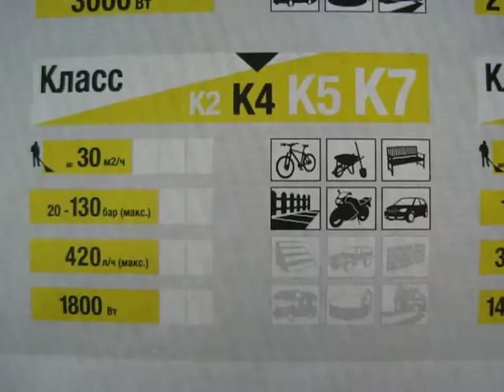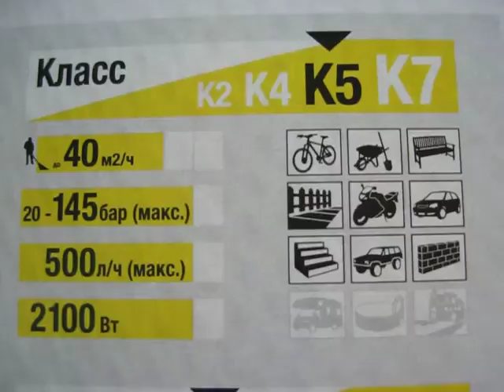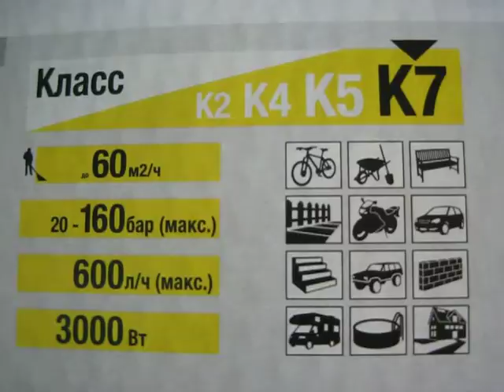Как выбрать мини-мойку из Karcher K 2 - K 7. Рекомендации производителя 2014.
Как выбрать мини-мойку. Рекомендации производителя 2014.
Выбираем мини-мойку по вашим потребностям. Таблица каталога 2014.
Речь пойдет об аппаратах с которыми я имел дело 2013 года)
Karcher K 2.100
Karcher K 2.120
Karcher K 2.325
Karcher K 2.425
Karcher K 3.200
Karcher K 3.550
Karcher K 5.200
Karcher K 5.600
Karcher K 5.700
Karcher K 7.650
Karcher K 7.700

Аппараты 2014 года:

Karcher K 2 Basic
Karcher K 2 Compact
Karcher K 2 Premium
Karcher K 3 Compact
Karcher K 4
Karcher K 4 Compact
Karcher K 5 Compact
Karcher K 5 Premium
Karcher K 7
Karcher K 7 Premium

Канал посвящен обзорам различной техники, а также самоделкам и различным ремонтам и модернизациям.